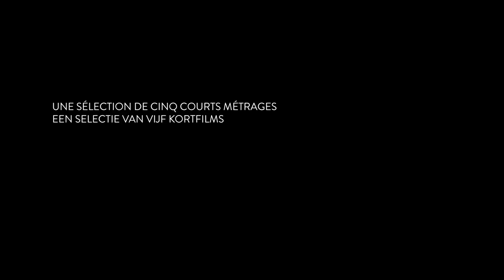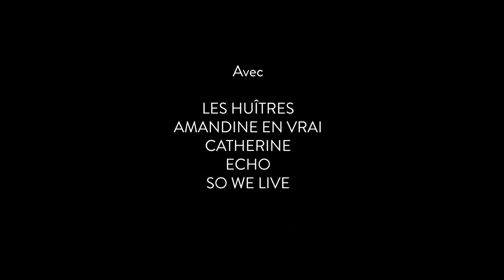En cour(t)s de route #3 - De Nieuwe Lichting / Cinéastes de demain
In dit derde programma uit de reeks 'En Cour(t)s de Route', dat niet toevallig gelanceerd wordt op Wereldvrouwendag, zetten we een aantal beloftevolle filmmakers en acteurs in de kijker. Vrouwen die met hun films prijzen wonnen op festivals over de hele wereld en waarvan we nog veel moois mogen verwachten. Met onder meer Maaike Neuville, Britt Raes, Kato De Boeck, Flo Van Deuren, Maïa Descamps, Rand Abou Fakher en Salomé Richard.

Vanaf 8 maart in de zalen